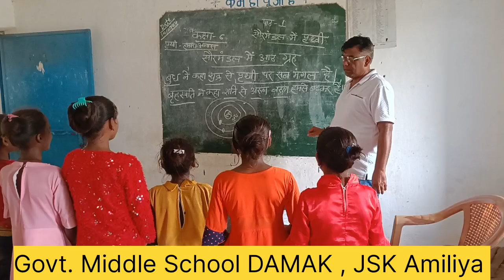सभी ग्रहों के नाम सूर्य से दूरी के क्रम में कैसे याद करें ? सरल तरीका समझाते Dr. Shashi Kant Shukla